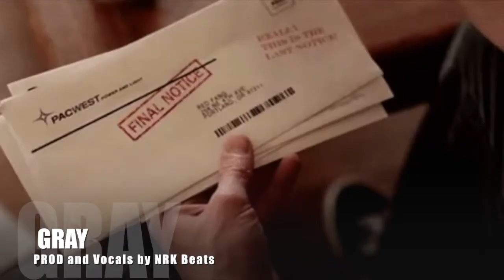Gray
Sometimes I feel Gray...